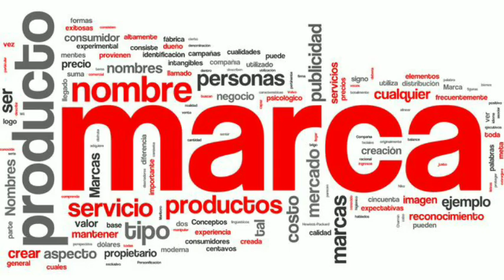OFFICIAL✅ Arsenal to sign Joao Felix for £100m | Felix to be in London in the coming weeks‼